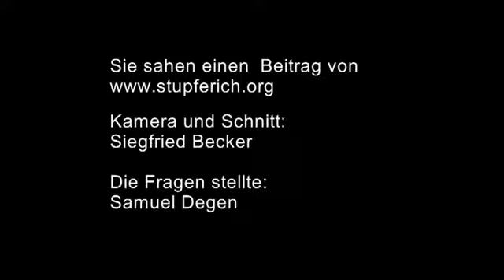Heimatverein Stupferich - Karlsruhe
Samuel Degen interviewt Heinz Häge, den Vorsitzenden vom Heimatverein Karlsruhe - Stupferich.